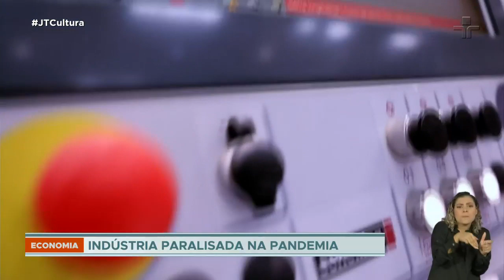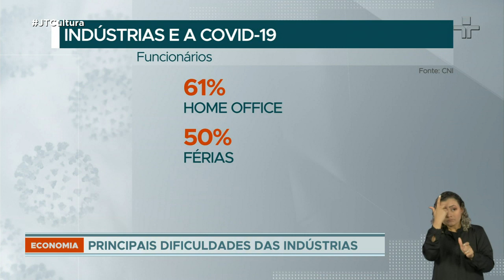Indústrias reduzem ou paralisam produção por conta de medidas restritivas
Pesquisa da CNI, Confederação Nacional da Indústria, feita entre os dias 1° e 14 de abril, ouviu 1740 empresas em todo o País entre pequenas, médias e grandes indústrias: 76% das indústrias consultadas relataram que reduziram ou paralisaram a produção por causa das medidas restritivas para combate à Covid-19. A pesquisa mostrou também que o setor de vestuário foi o mais atingido.